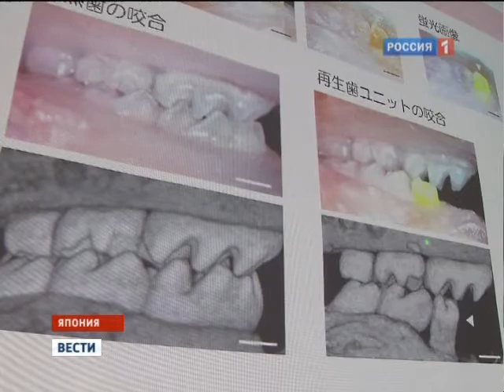Вести. Японские генетики вырастили зубы.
Научный прорыв японских генетиков

Вести 20:00

Японские ученые сумели вырастить зубы из стволовых клеток. Они как обычные - с эмалью, нервами и кровеносными сосудами. Правда, пока и клетки и зубы - мышиные. Но генетики уверены, что скоро технология пригодится и людям. Репортаж Сергея Мингажева

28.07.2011